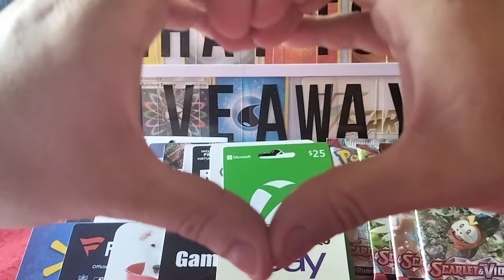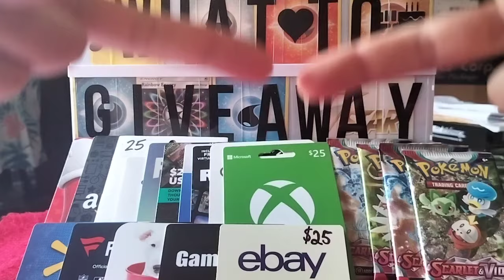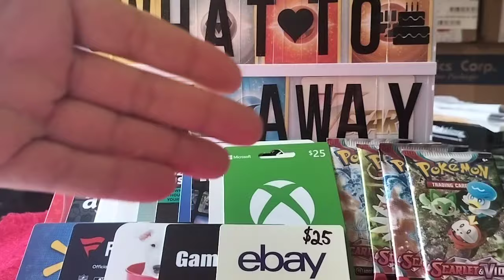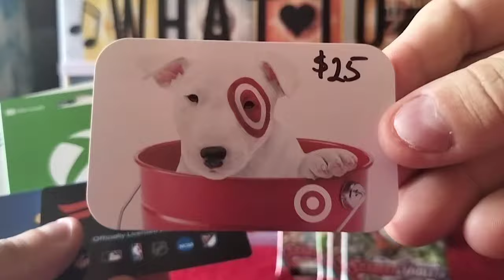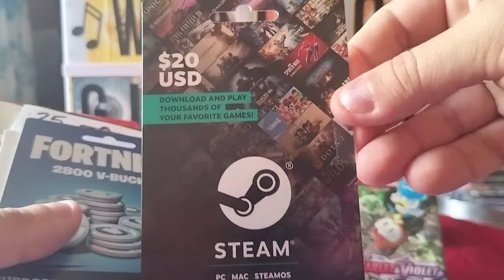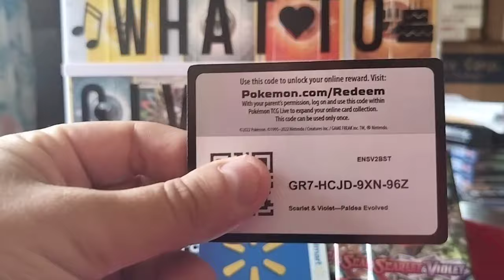Week 33 Giveaway Giving Away FREE $25 Google Play Gift Card OR Pokemon OR 1 Gift Card Up To $25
For Week 33 Giveaway - We'll Random Comment Picker 1 Winner Who'll Get To Choose Either The Pokemon Hits From Scarlet & Violet Base Set Packs OR 1 Gift Card Up To $25 Value: $25 Amazon, OR $20 Steam, OR $25 Playstation Store, OR $25 ebay, OR $25 WalMart, OR $20 Nintendo eShop, OR $25 Target, OR $25 GameStop, OR $25 Apple, OR $25 Fanatics, OR 19.99 FortNite, OR $25 Google Play, OR $25 Xbox, OR $25 Roblox, OR $25 StarBucks
Be A Subscriber, Like The Video, And Comment What To Giveaway Next!?
You Have From August 15th 2024 - August 22nd 2024 To Comment
Will Be Going Live Thursday August 22nd 2024 To Hang Out And Pick The Winner With The Random Comment Picker, Who Will Get Choice Of Pokemon Hits, OR 1 Of The 15 Gift Cards Listed! The Winner Can Be Anyone, Anywhere In The World! You Do Not Have To Be At The Live Stream To Win, We'll Notify The Winner, And They'll Have 48 Hours To Respond, And Claim, Or They Forfeit Their Prize

Hope To See You At Card Party June 27th - 29th 2025 Tampa Florida At The Tampa Convention Center! Thank You So Much For Your Love And Support, Helping The Channel Getting Where It Is Today! I Love And Appreciate You So Much!